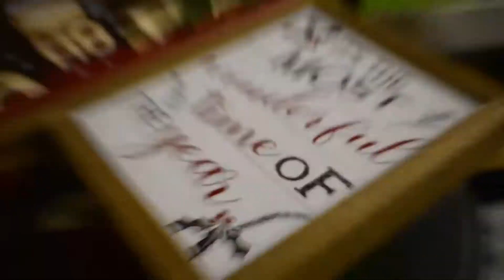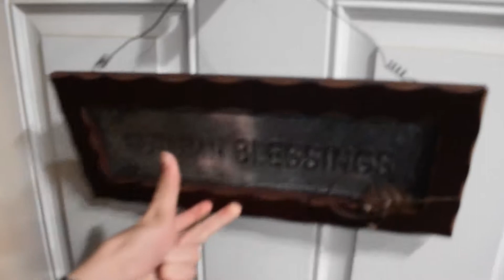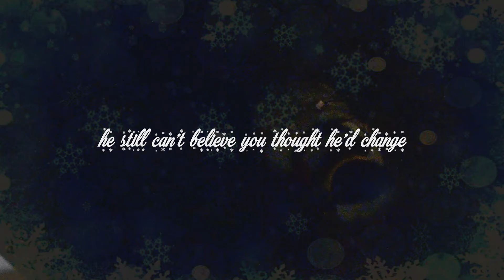it's november first again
November 1st? Well, y'all know what time it is.

please don't kill me.

|| SOCIAL MEDIA ||

|| SOCIAL MEDIA ||